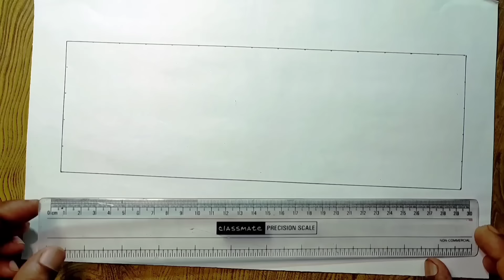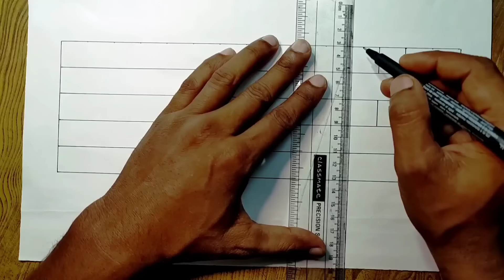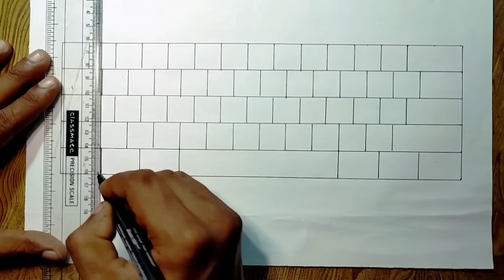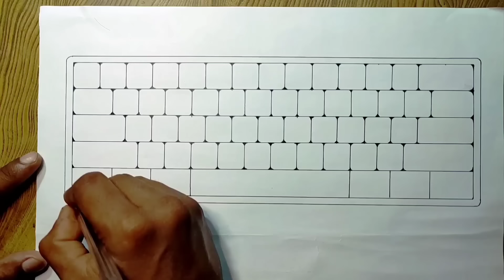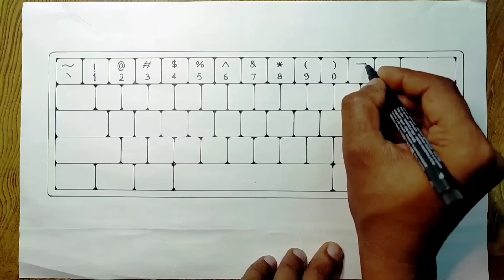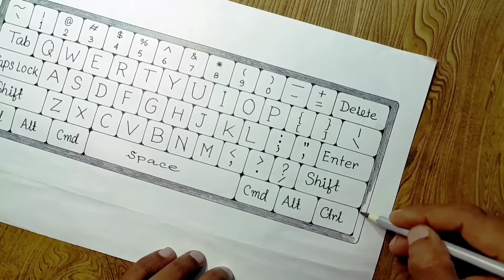Computer keyboard drawing easily/How to draw keyboard in easy way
Computer keyboard drawing easily/

How to draw keyboard in easy way

Computer drawing for beginners

Keyboard drawing

Easy way to draw computer keyboard

Draw computer keyboard easy

Easy drawing